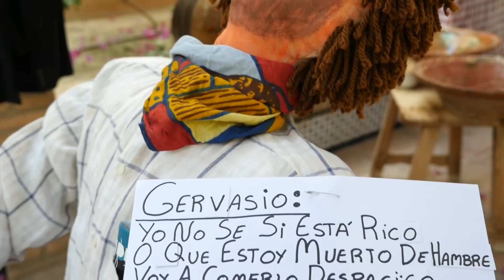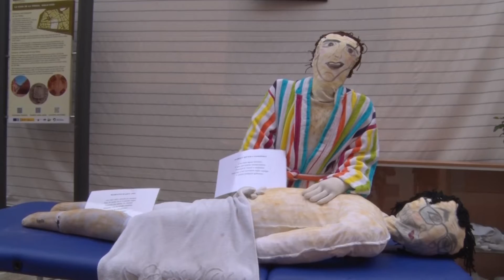Fiesta de Los Mayos 2016 Alhama de Murcia. Reportaje